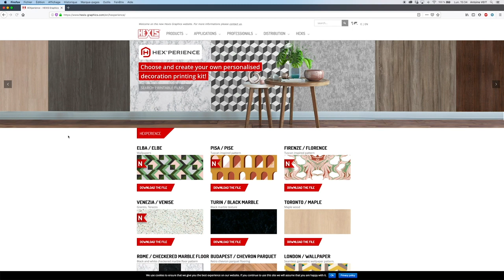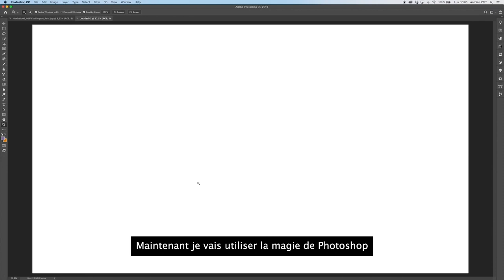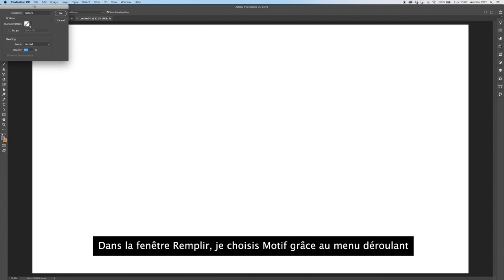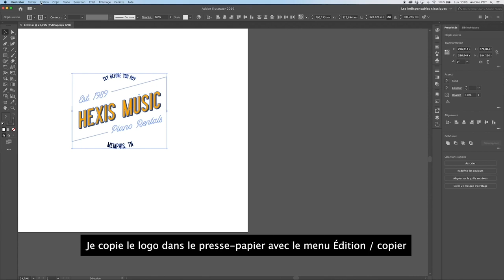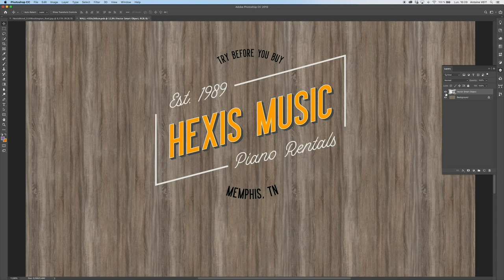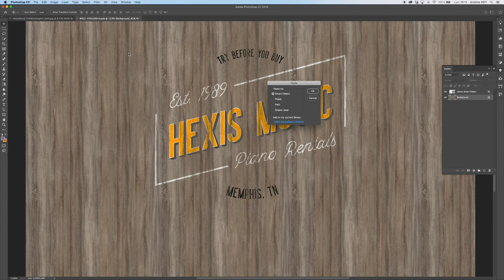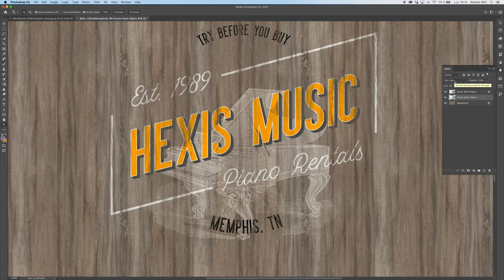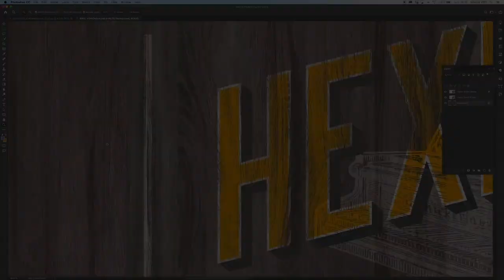HEXPERIENCE Tutoriel ajout de logo et modification de la couleur